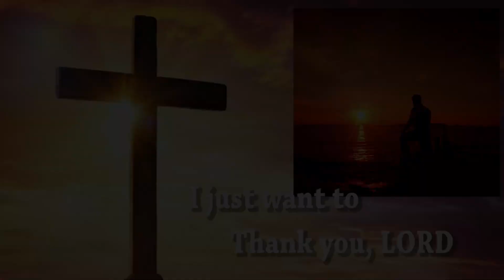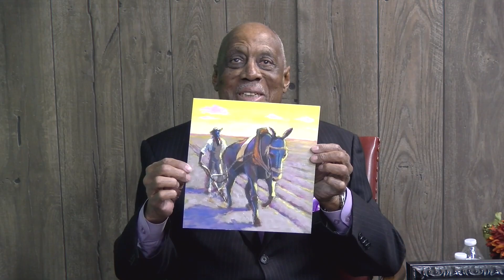Artist Robert Ketchens visits the Bernie Hayes TV Show. BH 819RobertKetchensNewHD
Fine artist Robert Ketchens displays some of his outstanding art on the Bernie Hayes TV show. Ketchens explains each piece has a theme and a message. His passion is to honor African American and preserve the culture of our ancestors.